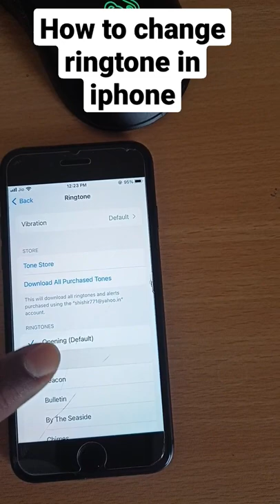How to change ringtone in iOS, iPhone